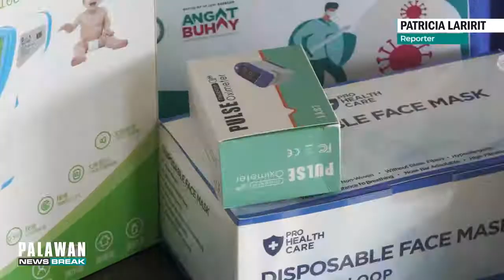600 na COVID care kits, inihandog ni VP Leni Robredo sa Puerto Princesa City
PANOORIN || Naihandog na sa lokal na pamahalaan ng Puerto Princesa City ang 600 na mga COVID care kits na dumating noong Miyerkules galing sa Office of the Vice President. Ang turn over ceremony ay naganap sa isang closed door meeting kasama sina city mayor Lucilo Bayron at vice president Leni Robredo via Zoom. Kasama rin sa meeting ang dalawang staff ng OVP na mananatili muna sa siyudad upang matukoy kung ano pa ang maitutulong ng kanilang kagawaran.